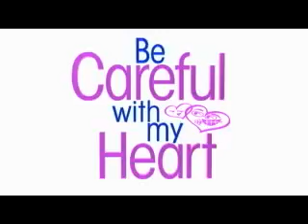Ngayong BE CAREFUL WITH MY HEART Friday 08.16.13